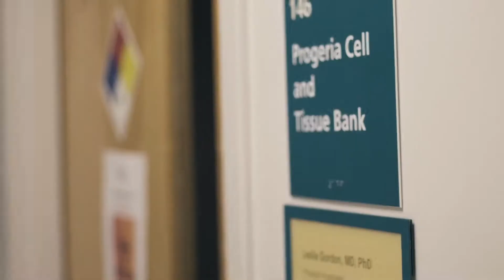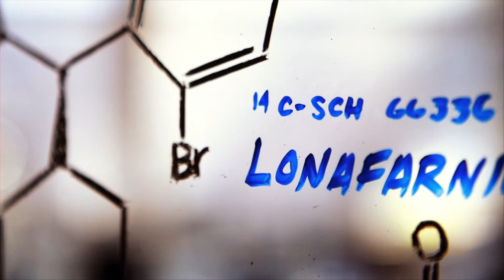PRF | The Progeria Research Foundation 2018 Overview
MISSION: To discover treatments and the cure for Progeria and its aging-related disorders, including heart disease.